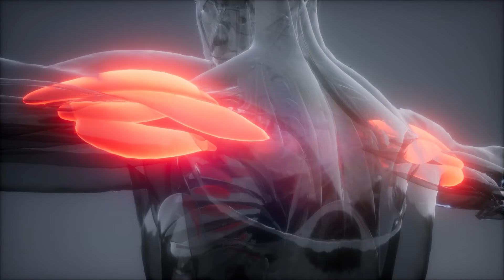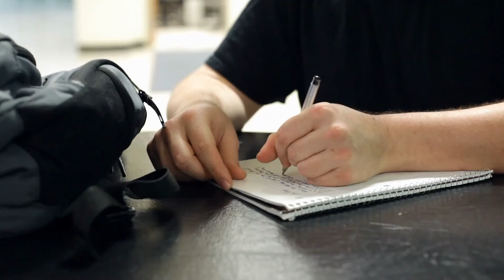Can pushing against trees make us stronger? (Here's why it matters)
Pushing against trees is a form of isometric strength exercise. It's "proven" to make us stronger, but why does nobody do it?

I discuss why some methods SHOULD work but may be missing key components that would make them a long-term training modality.

That said, isometrics is awesome and I believe can be well-integrated into almost any fitness program. They just have to be done in a measurable, consistent way that allows for clear progress.

It's good to have multiple tools we can use for our fitness and health.

Happy to discuss it more. Have a wonderful day!